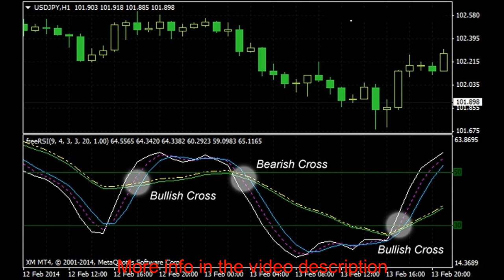Amazing RSI Forex Mt 4 Indicator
Ebay store